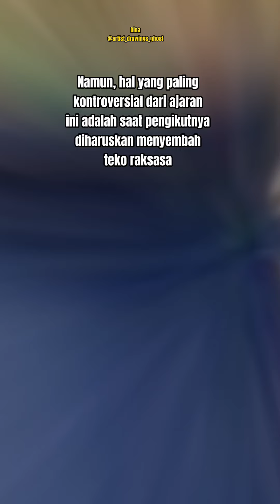3 benda aneh buatan manusia yg disembah sebagai tuhan